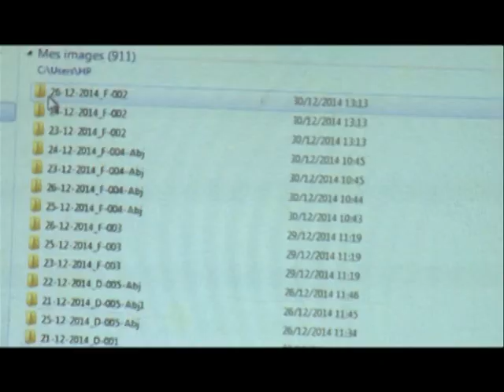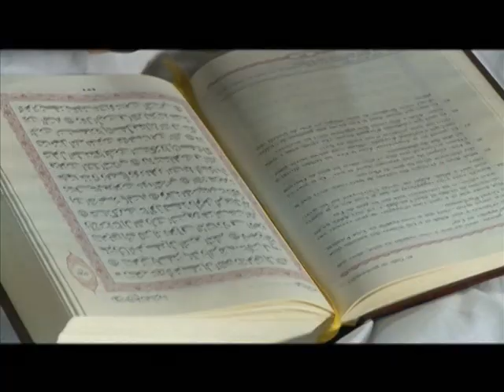Le Flash de 10 Heures de RTI 1 du 03 janvier 2015 avec Delphine Gbla